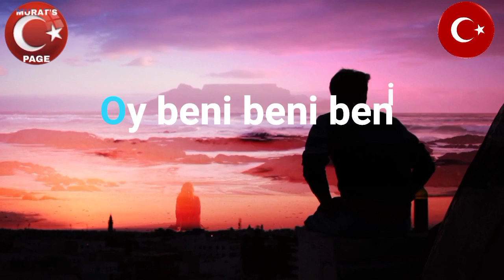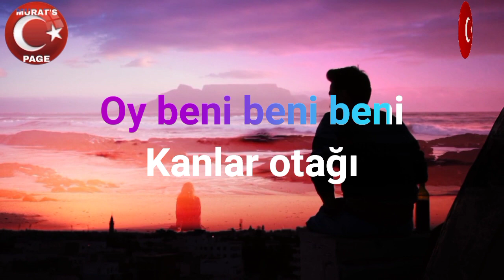Güle Yel Değdi - KARAOKE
Alt yapısı Şuhrat Can RIZA’ya,
Bağlama ve son kayıt Ogün KIZGIN’a aittir.

Güle yel değdi güneş olursa
Cana ten değdi ateş olursa

Oy beni beni beni kanlar otağı
Oy beni beni beni dertler ortağı toprak

Bir bak şu göğe umut doludur
Bulandı kana zulüm yoludur